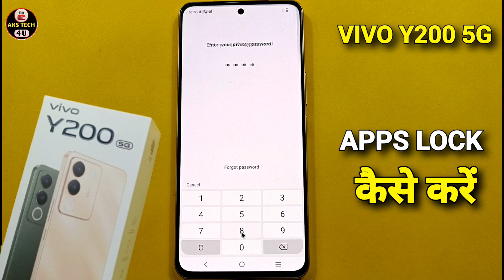How To Apps lock in Vivo y200 | Vivo y200 में App lock कैसे करें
AksTech4u , how To apps lock in Vivo y200 ,Vivo y200 me app lock kaise lagaye, Vivo y200 me app lock kaise kare,
Vivo y200 me apps lock kaise lagate hain, how to set app lock Vivo y200 ,app lock setting Vivo y200 ,
Vivo y200 setting,Vivo y200 app lock,
Vivo y200 apps lock settings,Vivo y200 app lock, Vivo y200 app lock setting,Vivo y200 app lock ,
app lock in vivo, vivo apps lock,
App Lock in Vivo y200 ,